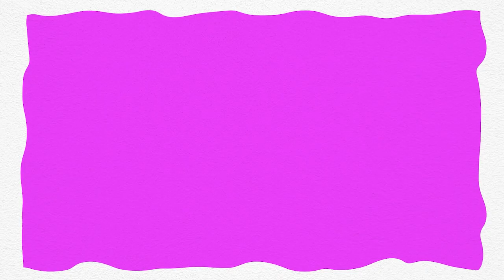Dr. Todd Callaway: Gut Health Innovations | Ep. 21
In the latest episode of The Dairy Nutrition Blackbelt Podcast, we host Dr. Todd Callaway, a seasoned researcher in gut microbiology from the University of Georgia. We approach the intricacies of probiotics, prebiotics, and other gut health modifiers, with a focus on their implications for dairy cows. Drawing on a comprehensive review soon to be published in the Journal of Dairy Science, this conversation shows crucial insights into feed additives' roles in enhancing daily cattle performance and welfare. This episode is full of knowledge for anyone engaged in dairy nutrition, offering cutting-edge perspectives on gut health management. Tune in on major platforms to explore how these insights can transform dairy herd health.

“A probiotic is a live organism, whether it's a bacterium, the yeast, or a fungus; then the prebiotic is a fermentable substrate.” - Dr. Todd Callaway

Meet the guest: Dr. Todd Callaway is an Associate Professor at the University of Georgia's College of Agriculture with an extensive background in microbiology and animal science. Holding a Ph.D. from Cornell University, his career spans over two decades, including a significant tenure as a Research Microbiologist at USDA-ARS. At Georgia, he's evolved from Assistant to Associate Professor, focusing on agricultural and environmental sciences since August 2020. Hear his insights on probiotics and dairy cow health in the episode on all major platforms.

(00:00) Highlight
(00:22) Intro to gut microbiology
(01:08) Probiotics, prebiotics, eubiotics
(02:21) Feed additives role
(03:50) Symbiotic relationships explained
(05:32) Postbiotics impact
(07:51) Symbiotic effects, microbial interactions
(08:23) Probiotics feeding strategy
(09:27) Closing thoughts